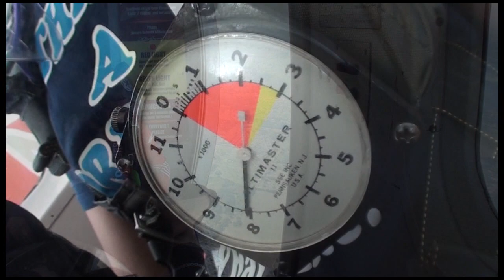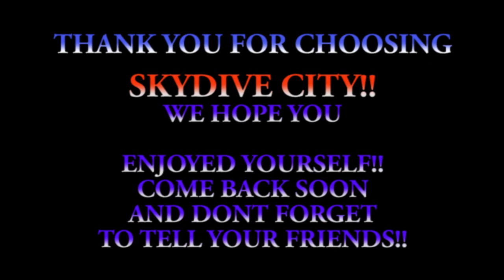THRISHA DOPPALA 05 26 19